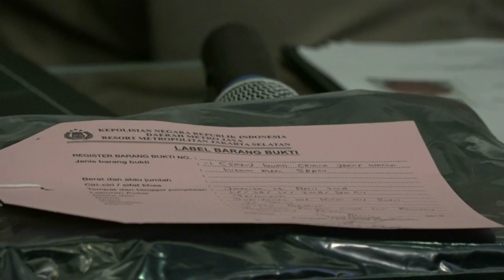INILAH TAMPANG PELAKU PEMBUNUHAN PENSIUNAN TNI AL DI PONDOK LABU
(LEAD)

POLRES METRO JAKARTA SELATAN MENANGKAP TERSANGKA PEMBUNUHAN DI KOMPLEK TNI ANGKATAN LAUT PONDOK LABU / CILANDAK / JAKARTA SELATAN // TERSANGKA SUPRIYANTO TERNYATA ORANG YANG SAMA MELAKUKAN PENCURIAN DI RUMAH KORBAN / SEHARI SEBELUMNYA //

(PKG)

TIM GABUNGAN SATRESKRIM POLRES JAKARTA SELATAN DAN SUBDIT JATANRAS POLDA METRO JAYA / AKHIRNYA BERHASIL MENANGKAP PELAKU PERAMPOKAN SEKALIGUS PEMBUNUHAN / DENGAN KORBANNYA HUSNAEDI / YANG MERUPAKAN PENSIUNAN TNI AL DI PONDOK LABU / CILANDAK / JAKARTA SELATAN //

DALAM RILISNYA / KAMIS SORE TADI DI MAPOLRES METRO JAKARTA SELATAN / KAPOLRESTRO JAKARTA SELATAN MENGATAKAN / PENANGKAPAN SUPRIYANTO BERAWAL SAAT ADANYA KERIBUTAN SEJUMLAH ORANG DI KAWASAN PONDOK LABU/ CILANDAK/ JAKSEL/ KAMIS DINI HARI TADI// TERNYATA DI ANTARA SEJUMLAH ORANG YANG DIAMANKAN/ TERDAPAT SUPRIYANTO//

INI DIKETAHUI DARI CIRI CIRI SEPERTI TATO DI LENGAN TERSANGKA YANG SOSOKNYA SEMPAT TEREKAM CCTV DI SALAH SATU RUMAH DI DEKAT LOKASI PEMBUNUHAN// SETELAH MENGAKUI PERBUATAN TERSANGKA/ POLISI JUGA MENYITA SEBILAH PISAU YANG DIGUNAKAN UNTUK MEMBUNUH DAN PAKAIAN TERSANGKA YANG TERKENA NODA DARAH KORBAN//

BERDASARKAN PEMERIKSAAN/ TERSANGKA TERNYATA SEHARI SEBELUM TERJADI PEMBUNUHAN JUGA MELAKUKAN PENCURIAN DI RUMAH KORBAN// SAAT ITU/ TERSANGKA YANG BERPURA PURA MENANYAKAN ALAMAT INI BERHASIL MENGGASAK UANG PENSIUNAN KORBAN SEBANYAK 3,2 JUTA RUPIAH//

LANTARAN BERHASRAT UNTUK MENGULANG PERBUATANNYA/ TERSANGKA AKHIRNYA KEMBALI MENDATANGI RUMAH KORBAN// NAMUN NAHAS AKSINYA KEPERGOK KORBAN HINGGA TERJADI PERKELAHIAN YANG BERUJUNG TEWASNYA KORBAN SETELAH DITUSUK TIGA KALI DI BAGIAN RUSUK/ DADA DAN TANGAN //

DIKETAHUI/ TERSANGKA YANG MASIH BERUSIA 20 TAHUN INI MEMANG TINGGAL DI RUMAH KONTRAKAN DI DEKAT RUMAH KORBAN// SEJAUH INI SUPRIYANTO MERUPAKAN TERSANGKA TUNGGAL DALAM KASUS PERAMPOKAN BERUJUNG PEMBUNUHAN //

SEMENTARA ITU / DARI KETERANGAN PELAKU YANG DIKETAHUI MASIH BERUMUR 20 TAHUN MENGATAKAN / DIRINYA MENGAKU TIDAK BERNIAT MENGHABISI NYAWA PENSIUNAN TNI AL TERSEBUT // DARI PENGAKUANNYA / HASIL KEJAHATAN DIGUNAKAN UNTUK KEBUTUHAN SEHARI-HARI / DAN UNTUK MEMBAYAR SEWA RUMAH KONTRAKAN //

AKIBAT PERBUATANNYA/ TERSANGKA DIJERAT PASAL 338 KUHP TENTANG PEMBUNUHAN/ JUNCTO PASAL 365 KUHP TENTANG PERAMPOKAN// SEMENTARA ANCAMAN HUKUMANNYA MAKSIMAL 15 TAHUN PENJARA